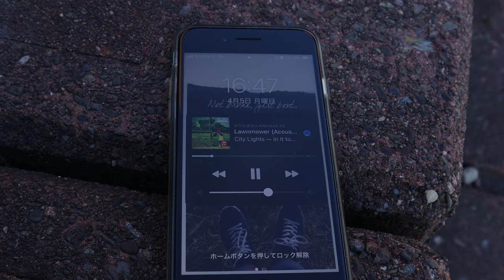City Lights - Lawnmower (Acoustic Cover)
GRAND MOTHER SAID performs a cover of "Lawnmower" by City Lights

We love City Lights so much... forever.

​CityLights Lawnmower InItToWinIt Cover​​ GMS​ GRAND​MOTHERSAID